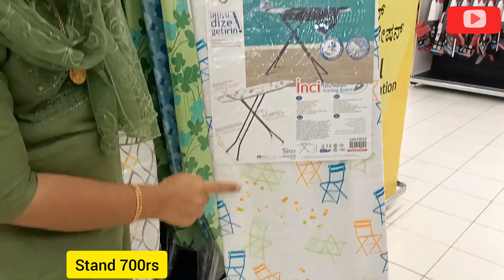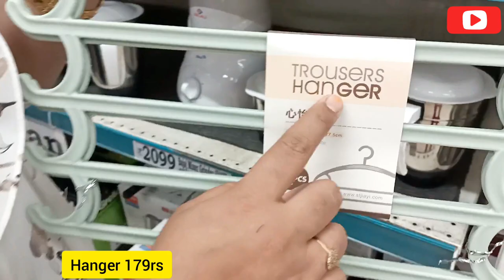DMART|Useful Clothes stand|Laundry Baskets| Kadai|New kitchen products| Container|Online available